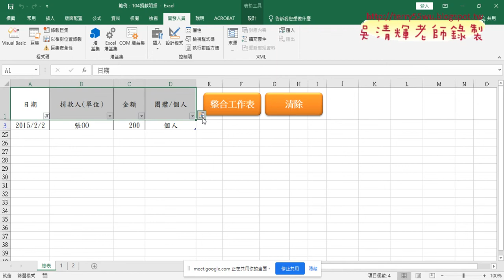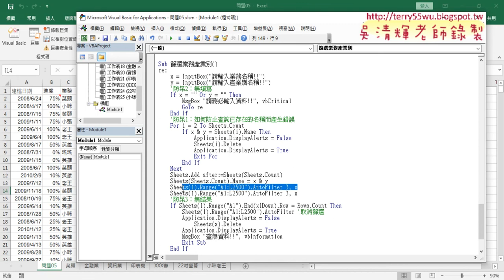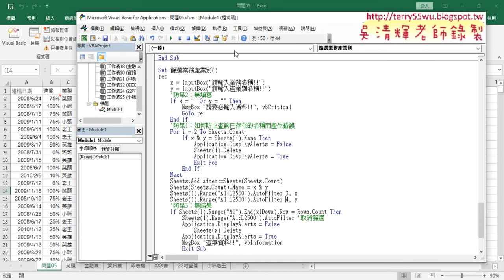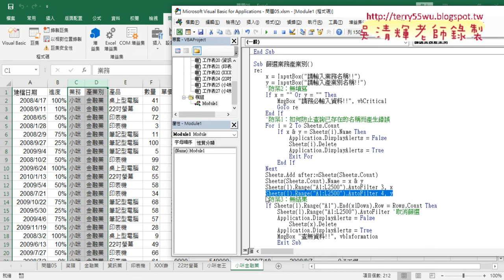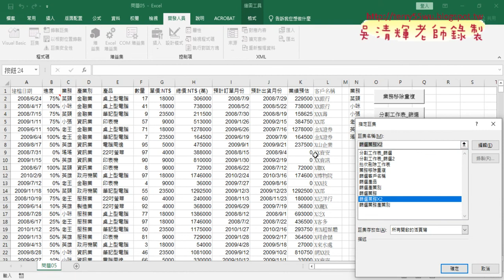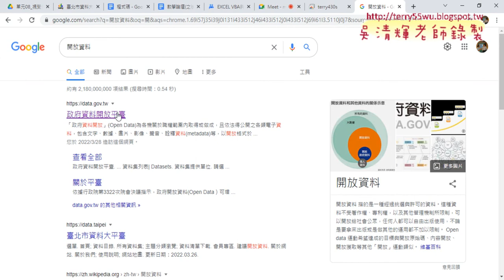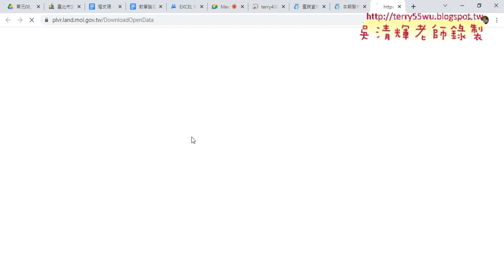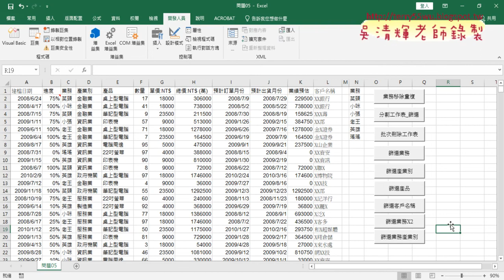04 104捐款分割與跨不同欄位查詢